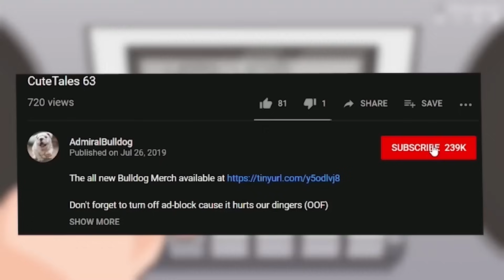Bulldog Picks In Immortal Draft For The First Time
dota, memes, trolling, dota twitch, dota fails, funny dota, dota trolling, admiralbulldog, lone druid